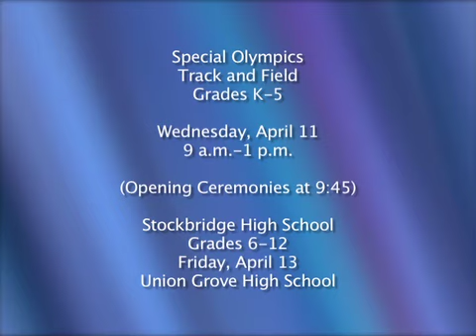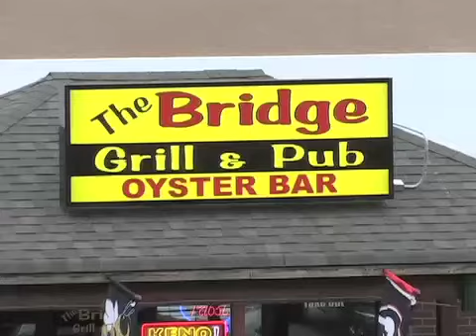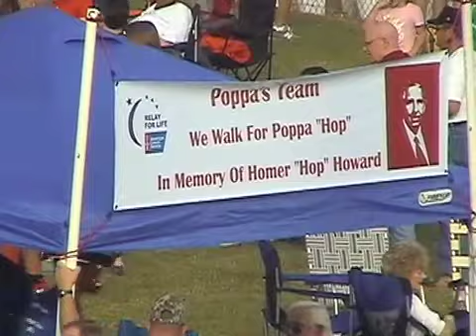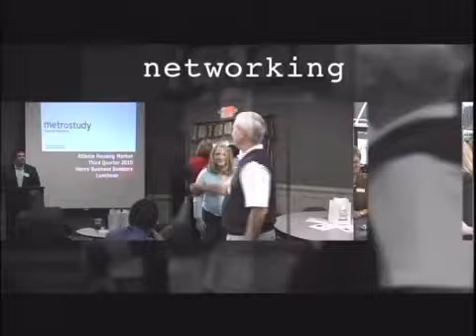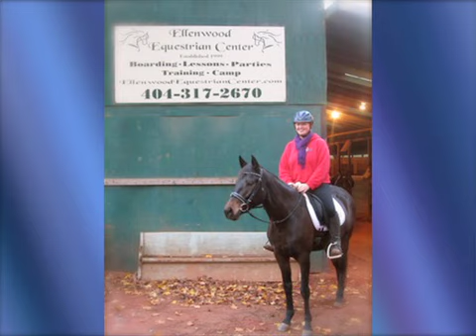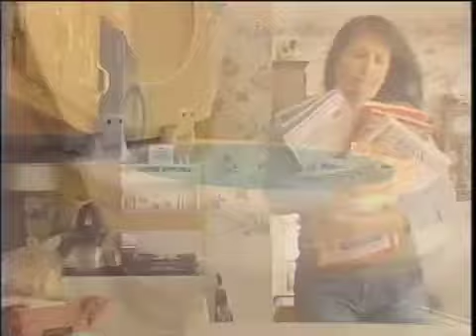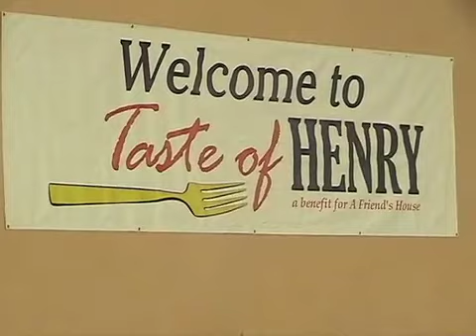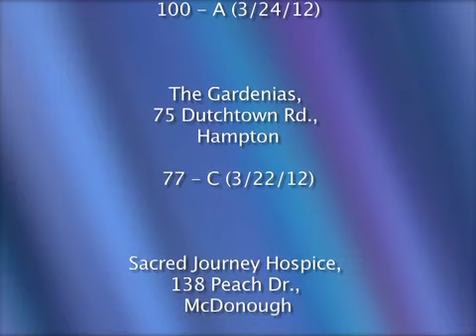SCB News - Week of April 2, 2012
Monroe Roark tells us what's going on in the county this week.